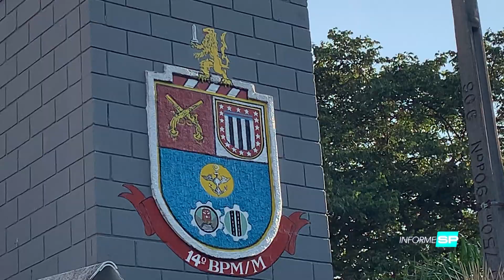Lei 17.260 de 2020 criada pelo deputado Tenente Nascimento cria o Programa Patrulha Maria da Penha